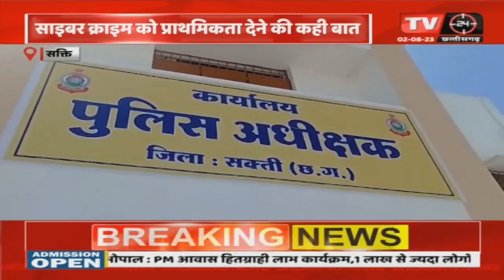रायगढ़ रेंज के DIG ने सक्ति जिला का किया दौरा | TV24 MP/CG NEWS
Video Tilte :- रायगढ़ रेंज के DIG ने सक्ति जिला का किया दौरा |